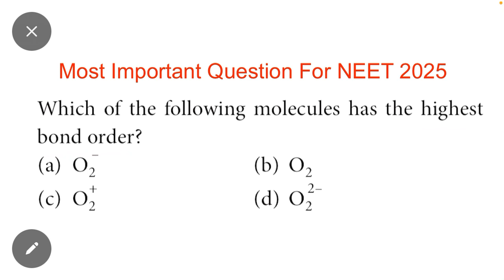Highest Bond Order Trick | Chemistry 🧪 Important Question for NEET 2025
Highest Bond Order Trick